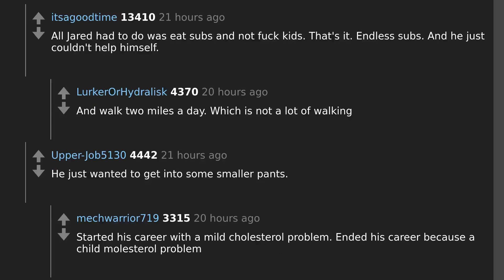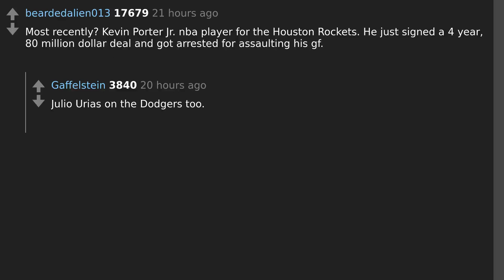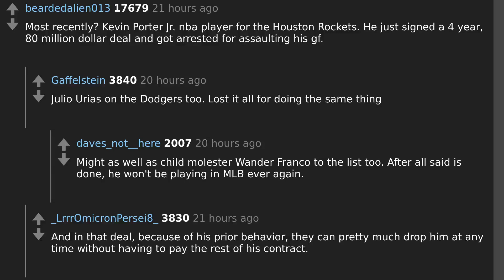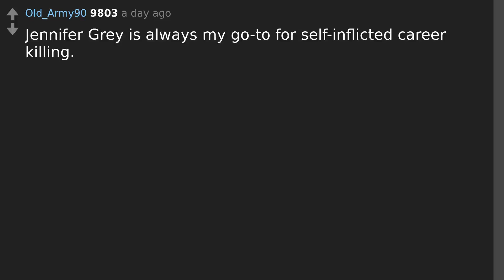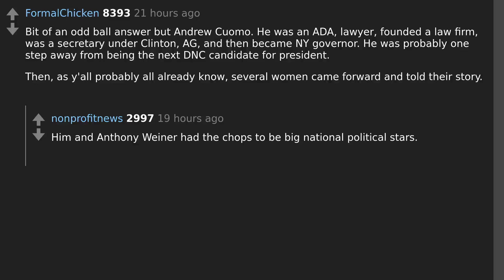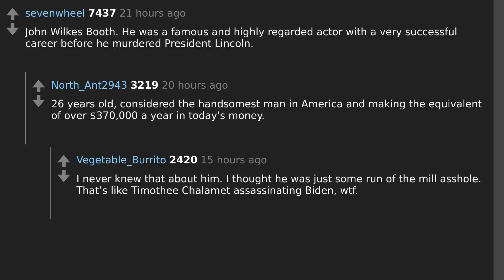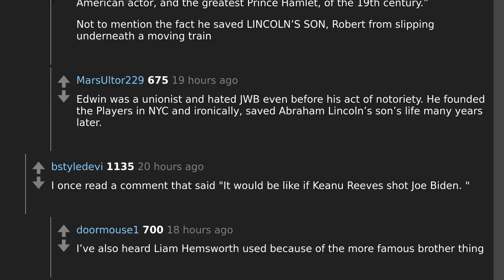Epitome of Self-Destruction: The Rise and Fall of Famous Stars in AskReddit's Worst Blunders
Todays question: What famous person had everything going for him but managed to fuck it all up?